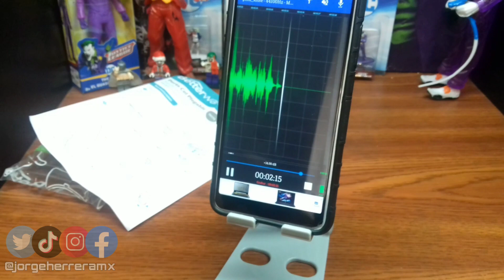Soporte Para Celular o Tablet de Betterware (Unboxing y Revisado)